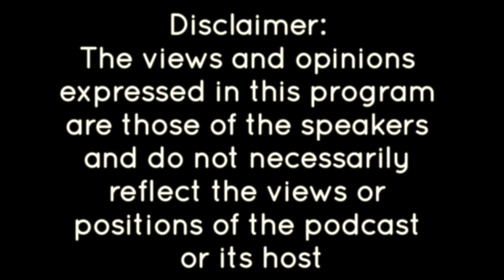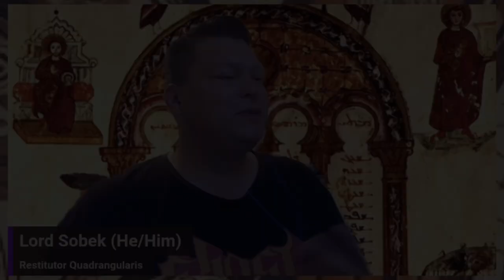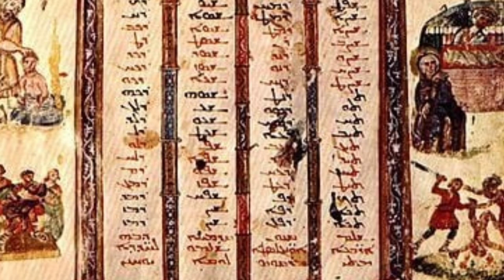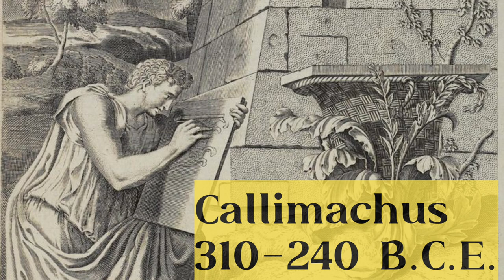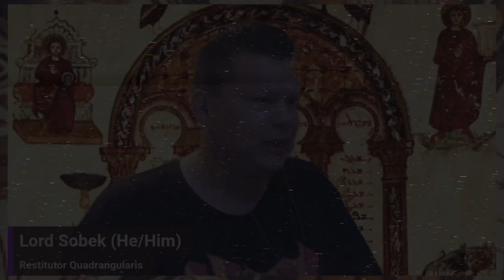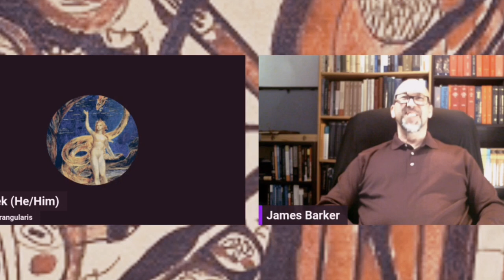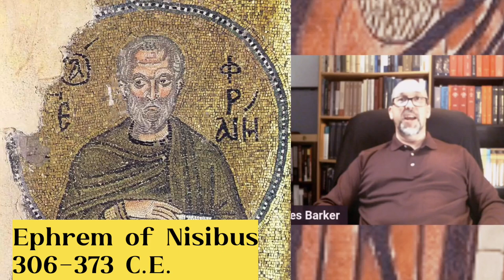Tatian & the Diatessaron with Professor James W Barker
Basic Texts for Study:

The Gospel of Tatian: Exploring the Nature and Text of the Diatessaron, edited by Matthew Crawford & Nicholas Zola:

Tatian's Diatessaron: Composition, Redaction, Recension, and Reception by James W Barker:

John's Use of Matthew by James W Barker:

Inside Roman Libraries: Book Collections and Their Management in Antiquity by George Houston: